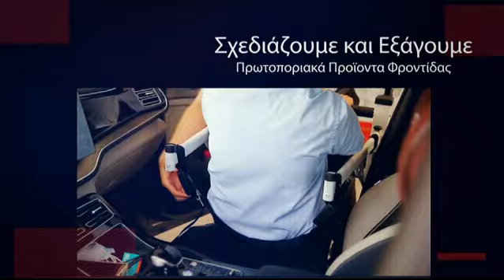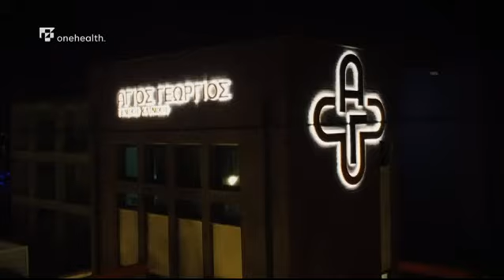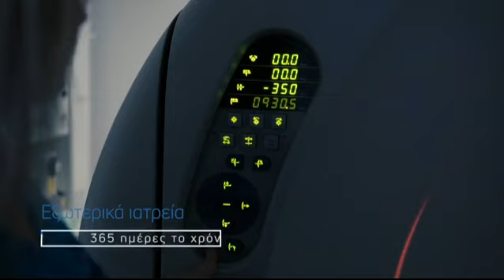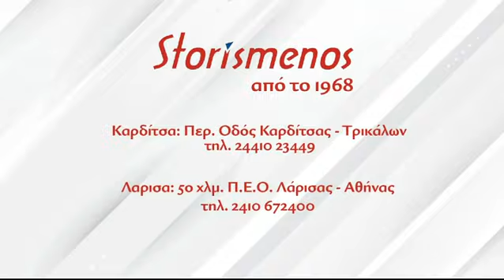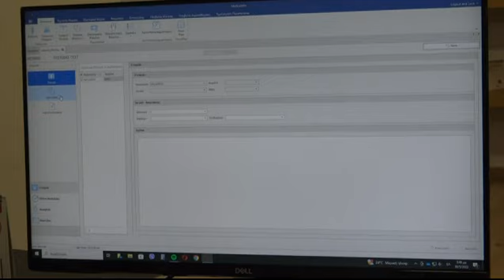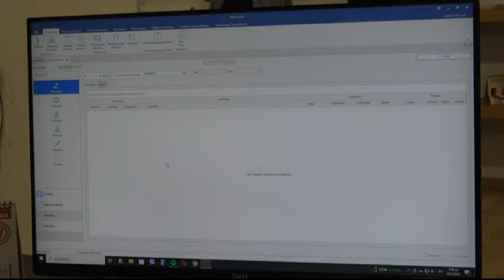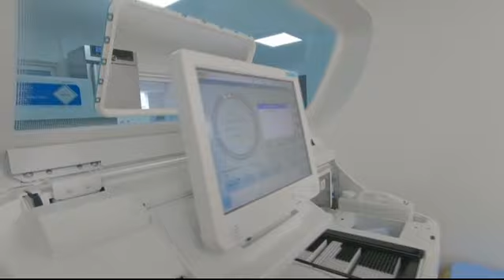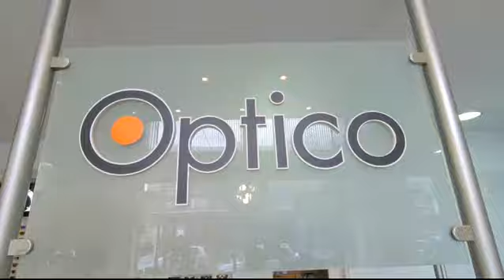Θέλω την Υγεία μου 08/06/2023